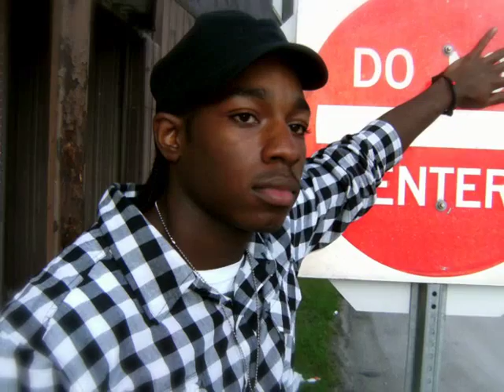j Hall pictures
pictures of j hall